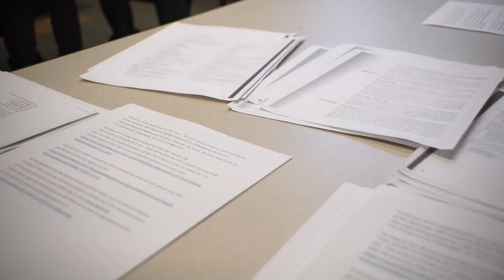Keeping it Real Estate: Lecture 6